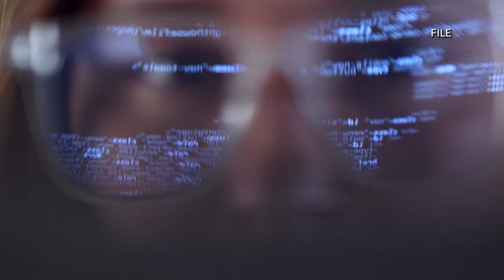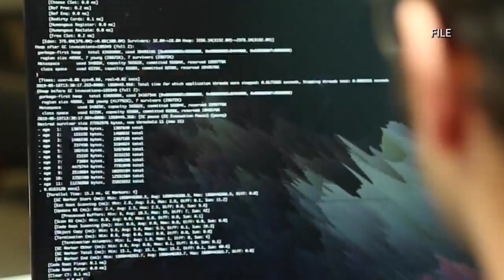Cybersecurity expert explains how to avoid funeral streaming scams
International cybercriminals have reached a new low, preying on grieving families and loved ones during their most vulnerable times. | Ktalnews.com